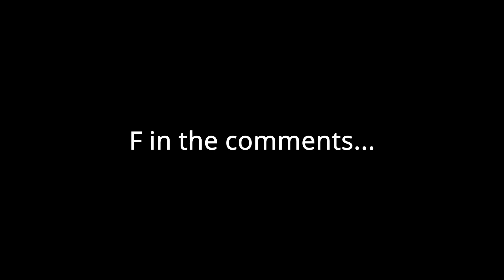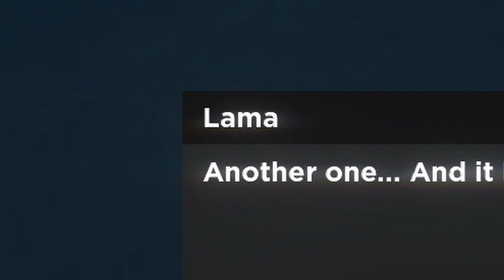Becoming SHINOBU KOCHO In This DEMON SLAYER GAME.. | Roblox DemonFall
In this video, I am Becoming SHINOBU KOCHO In This DEMON SLAYER GAME in Roblox DemonFall where I will take myself to complete a set of challenges to be Shinobu with the loss of my family and much more!

🎵Rifti Beats battle music
Demon Slayer (Kimetsu no Yaiba) OST - Water Breathing Theme (Hip Hop / Trap Remix). Demon Slayer Soundtrack Tanjiro Kamado  Remix.

As Shinobu, we are going to have to fight Doma Douma and lose as well as creating our own avatar with the gamepasses we have available.
From your favourite creators who play DemonFall like Infernasu KTG Gaming Kelvingts Red Weeb. This is my take on becoming SHINOBU In this DEMON SLAYER GAME!